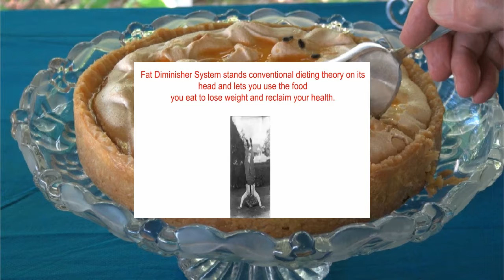WES VIRGIN FAT DIMINISHER REVIEW_1_1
Fat Diminisher is recommended for men and women. It's works if you work it.
No program will work if you don't work it. Follow the system the way Wes Virgin has it laid out for you, and you will see and feel the results.
Many people are asking is this a scam? No it's real, it's a proven weight loss system that allows you to lose weight in a short amount of time. I need to say again you must use fat diminisher in order for it to work. You give it chance and it'll help you feel better and lose weight, no doubt about it you do it you lose it.
I'd like to add that the burning also comes with the way Wes has the diet plan set up. You don't have to be hungry or hungry and grumpy. You actually feel good about it, you can eat good and still lose weight with the fat diminisher system.
I hope this fat diminsher system  review was  informative and helpful to someone thinking about buying the system.
fat diminisher
fat diminisher review
fat diminisher system
wes virgin